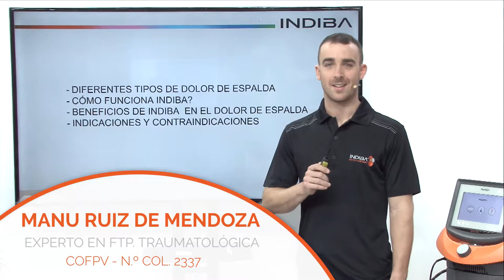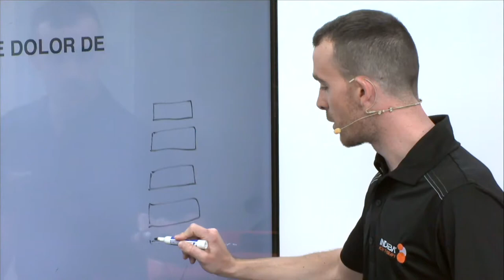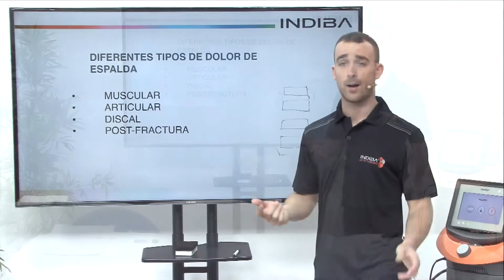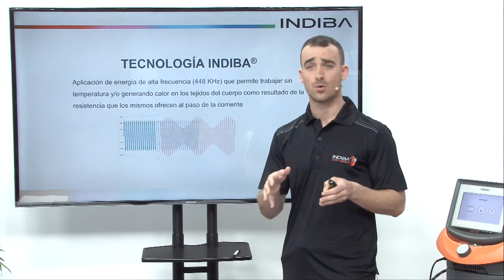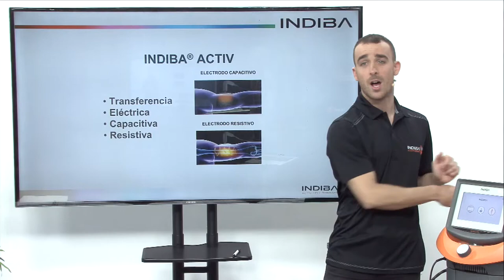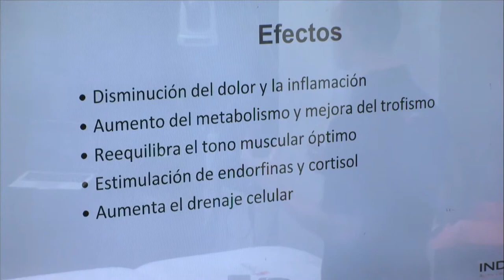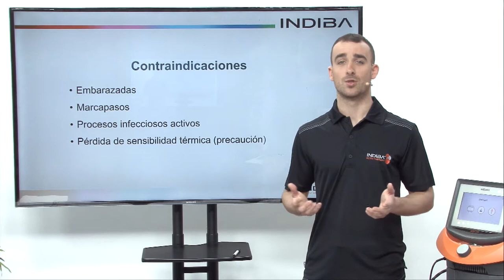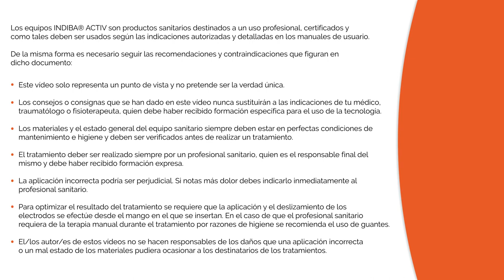Aplicación de INDIBA ACTIV en dolor de espalda Dorsalgias y lumbalgias